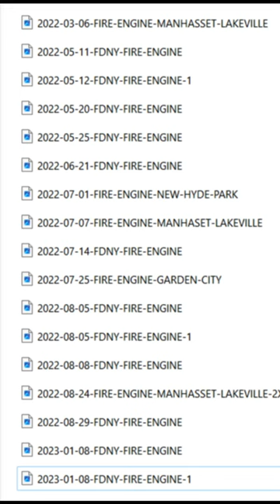The FDNY are supposed to be the good guys. It's a betrayal. Shame on them!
This car had NYC plates - they was no legal basis for being pulled over.

The Queens's DA's Office was involved in the drugging to death of my father Robert Silver. I'm the material witness and the only witness with admissible evidence, thus I'm being targeted for harassment and worse. The Deputy DA directly involved is Audra Beerman, the Detective working out of the DA's office who is actively involved with covering up this crime is Thomas Kaup. Eileen Kanfer drugged my father while consulting with Beerman. If fact, Beerman lived in the same building as my father, they used the same elevators. Imagine, I'm in the elevator with my father and this sub-human creature is admiring her handywork. Additionally, my mother's death in NJ needs to be investigated. Last time we spoke, she seemed drugged and couldn't recognize my voice. After I was able to re-establish myself as her son, she said I was crazy and a drug addict. This is part of "their" character assassination strategy to discredit my accusations. During the conversation, my mother mentioned she changed her Will and "Marisa and Jeff" will be fair. This is when I knew she didn't have long to live. I can prove my father's murder, as for my mother, I have no proof, but she was drugged as was my father. To review, the Queen's DA's Office was directly involved in my father's death and at the very least enabled a similar type death of my mother. Both my parent's Will's are similarly composed, yes, I'm inferring the same person wrote both. I was essentially cut of both Wills and am not receiving anything as things stand. Regardless, I did not and will not take a nickel. I am also not accepting having those responsible for murdering both my parents to be financially rewarded, which is close to $1,000,000 of blood money. My father did not speak to my sister, Marisa Silver or the son-in-law Jeff Eisenberg for the last two years of his life, because they sole $100,000 from his safe deposit box. Marisa Silver also illegally had a $10,000 bank check cut from his Discover checking account and forged his signature. I reported the crimes to the DA's office and Adult Protective Services of NYC, they couldn't care less. A Warfarin was found next to my father's bed, it's a blood thinner, which explained why my father would bruise without cause. They turned into a turned him into a hemophiliac. I reported the Warfarin and when APS finally responded to this plea for help, I was the person investigated and not for the Warfarin, but for physically abusing my father. The Warfarin issue was never mentioned or investigated. Question. WHERE ARE THE GUNS - AUDRA BEERMAN and THOMAS KAUP? There are three unregistered, unlicensed semi-automatic handguns with full magazines missing. Eileen Kanfer convinced my father I stole one of the firearms and purchased an additional firearm over the internet. YOU CANT DO THAT! When Kanfer accused me of stealing the gun she called 911, it was an accusation with no proof, additionally, I wasn't in the apartment when the "theft" occurred. Yet, I was the person being questioned by six cops and Kanfer wasn't asked one. A call is made to 911, six police arrive, she has no proof backing her accusation, other handguns are missing and she gets away with it. Additionally, my mother died in April 2021 she lived in NJ. Neither my father (died 7/19/21) nor I were informed. Two deaths three months apart, will the coincidences never cease. Marisa and Jeff did not attend my father's funeral and yet the person who's being wired my father's money is Marisa Silver. You'd think she would have notified my father, given she's receiving the bulk of his estate. The estate attorney Joseph Rosenberg and his wife knew my father was being drugged, but they were working closely with Eileen Kanfer and Marisa Silver. The way I see it is, The Queen's DA's Office has at least two murders under their belt for 2021 and I'm certainly on their todo list for 2023. Three quarters of a family wiped out, very Soviet Union. Putin only throws people out of windows, then again he does poison his opponents. He is also putting critics in insane asylums. Sounds familiar? This is about murder. Full stop. When you're painted into a corner morally, financially and it's hinted you're a dead-man when you're evicted from your father's apartment, it's liberating. Although, it does suck. I wouldn't recommend it. Ask Detective Kaup about the conversation we had. Just to be clear, I AM NOT HURTING MYSELF. The suicide accusation has been used against me. This is real. / Thank You for reading. 2.8 million views on TikToc